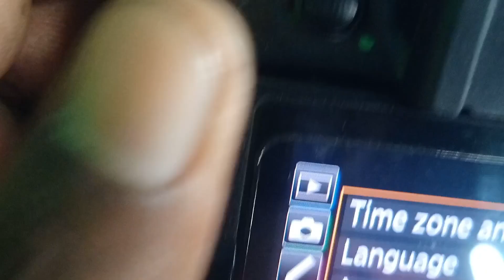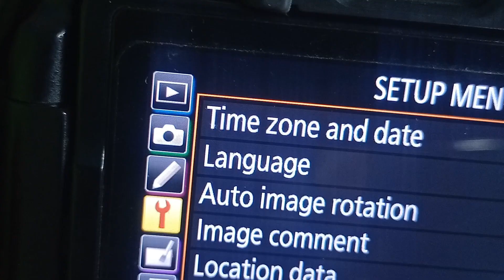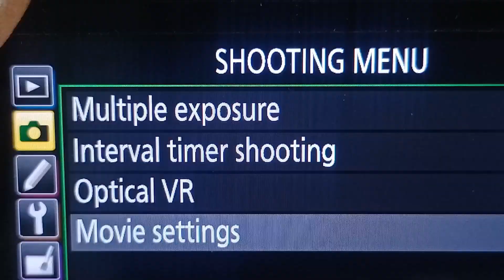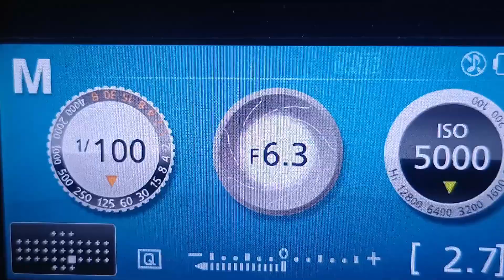dslr video recording settings | dslr video shooting settings in hindi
search keyword-

video camera settings mobile

cinematic video settings
mobile

dslr camera video editing

cinematic video camera

settings

cinematic video camera app
android

dslr camera video shooting
reels

cinematic video settings

iphone

canon 200d camera video

recording

setting

dslr cinematic video

canon camera video
recording kaise kare

dslr video shooting settings in

hindi